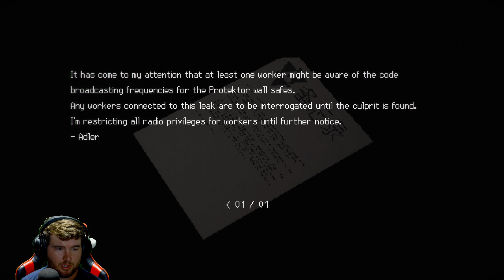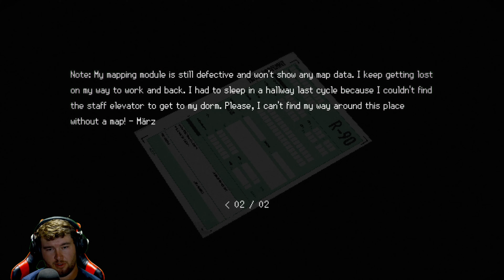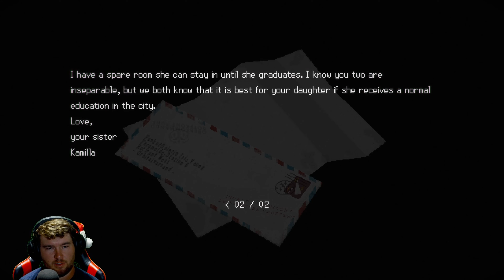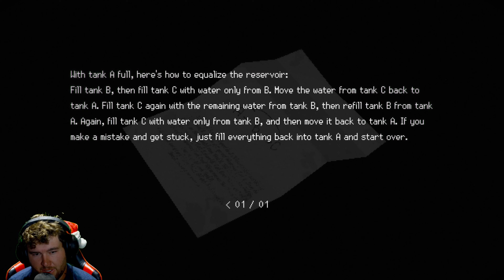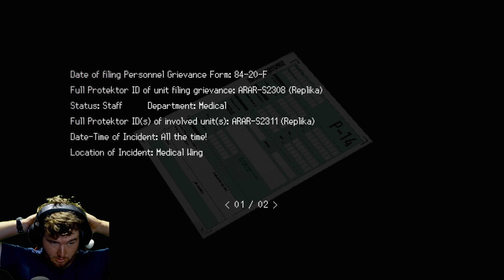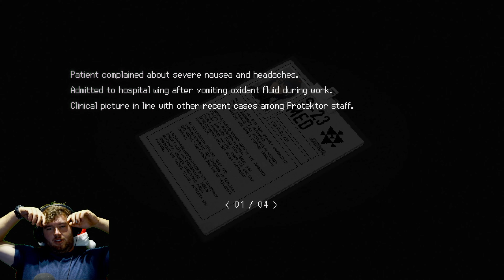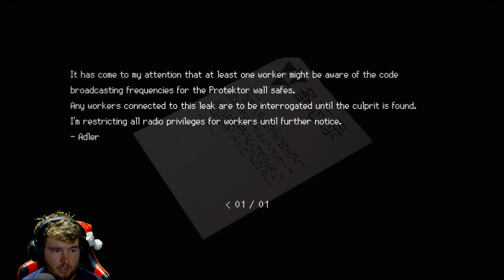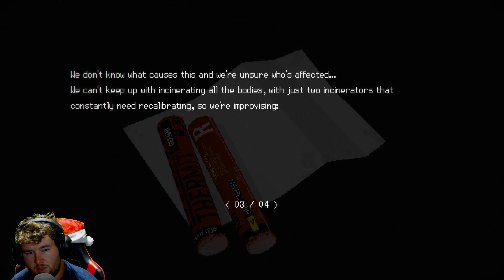SIGNALIS part 2 who am I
resident evil like